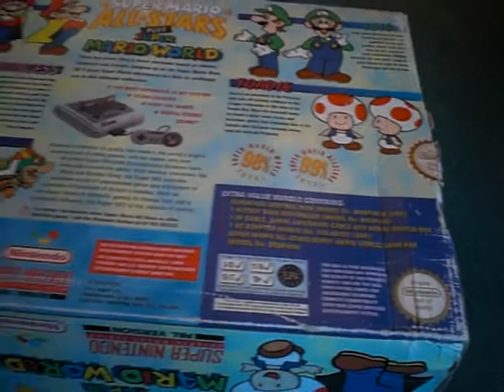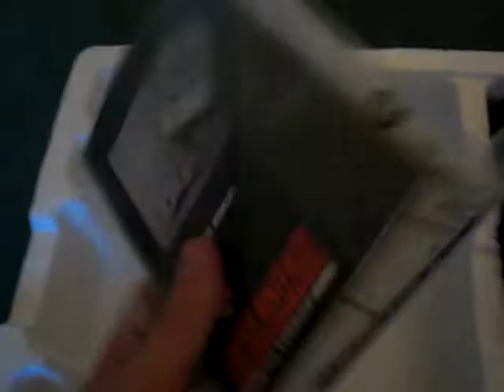A boxed Super Mario edition SNES console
Mario World was a critical and commercial success, gaining a legacy and selling over 20 million copies worldwide. It was re-released as part of a combo with Super Mario All-Stars in 1994, these cartridges came bundled in the 'Mario 5-in-1' box-sets as seen here.

This boxed console contains all paperwork. The console itself is in perfect condition with no yellowing what so ever.

Traded in 03/10/2011.